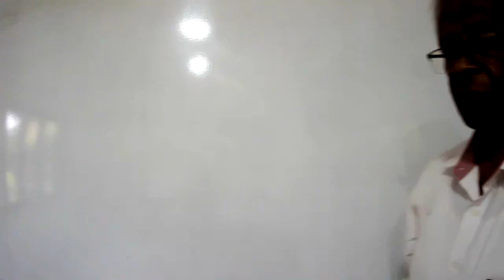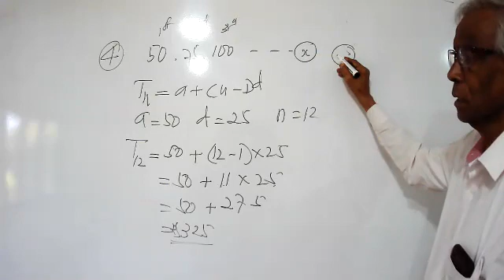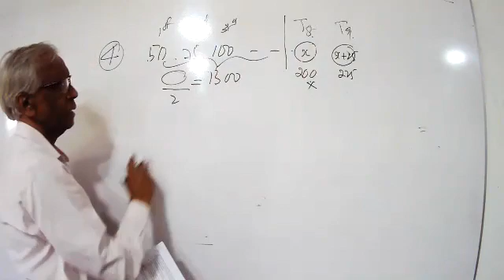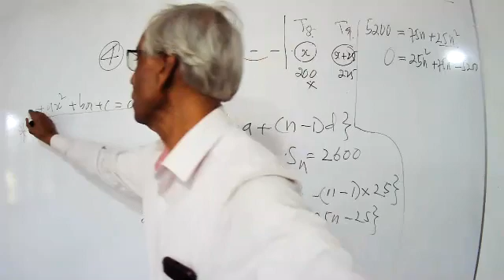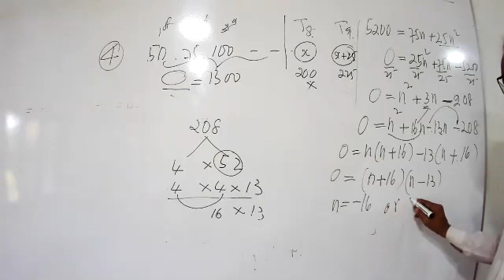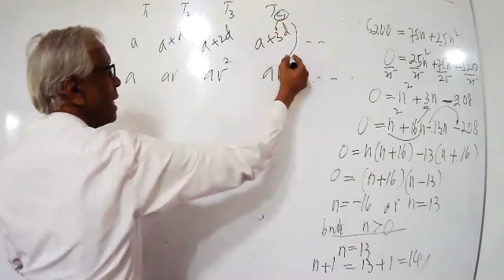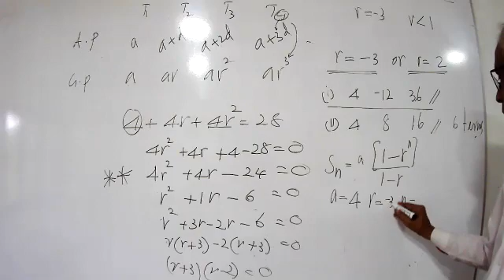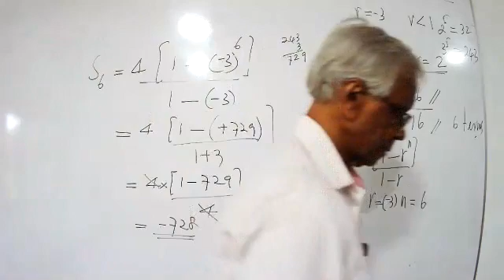Grade 11 2020 em 2021 02 21 part i